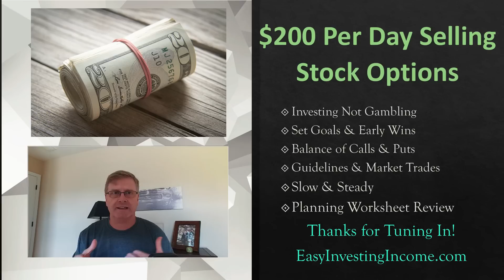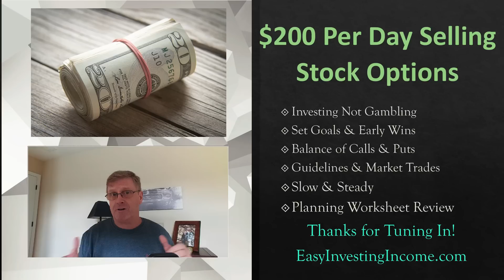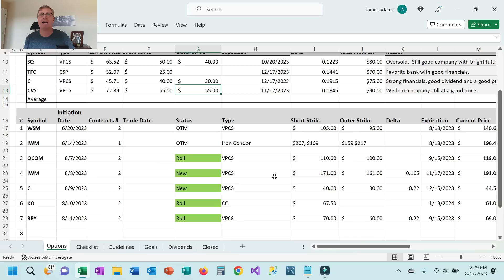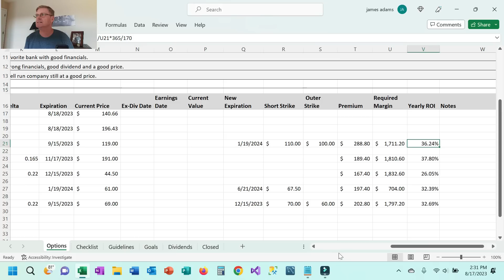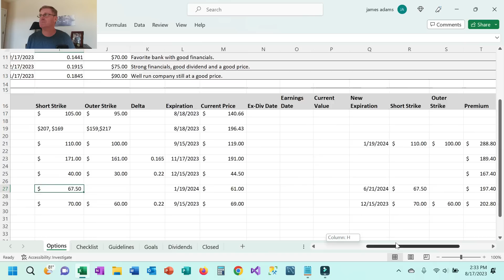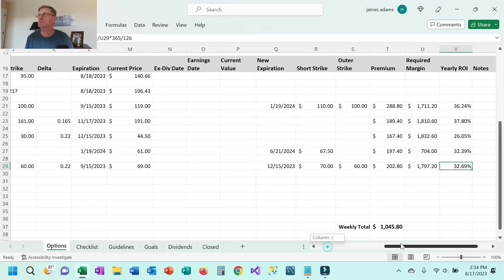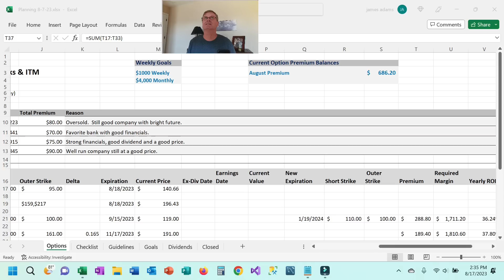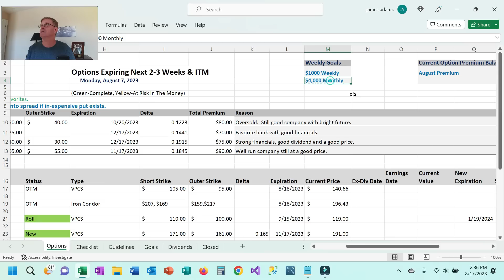$200 Per Day Selling Stock Options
I have adopted a pattern of trading that has worked well for me.  I typically do one trade a day and make around $200.  In this video, I share how this one-a-day trade works and why it has been successful for me.

I have been on a journey to learn the right way to trade stock options.  Along the way, I have decided to share with others both my successes and failures.  My hope is that others can learn and shorten their journey to learn how to incorporate one of the best ways to make passive income.

Thanks for joining me on my journey!

Uncle Jim
My Blog with my options strategies, monthly reviews, and lessons on getting started.